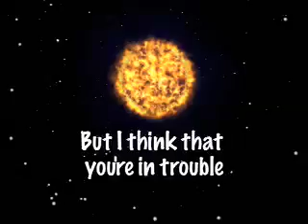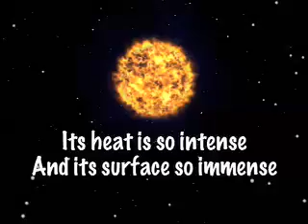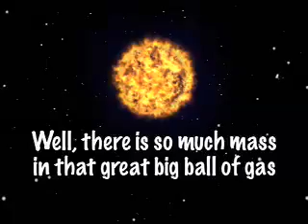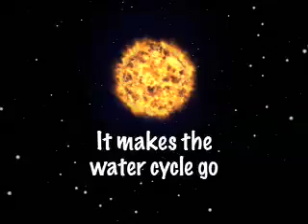Solar System Hero